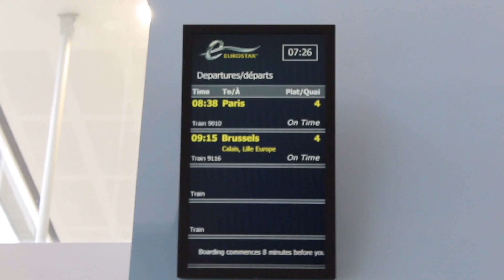PARIS?OKAY,LETS GOOO(PT1)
VLOG 2-PARIS WITH DA BOIS
Gassed up-Nebu Kiniza
Finesse the Plug Interlude-Gucci Mane
Julio&sa gogo danseuse-Krisy